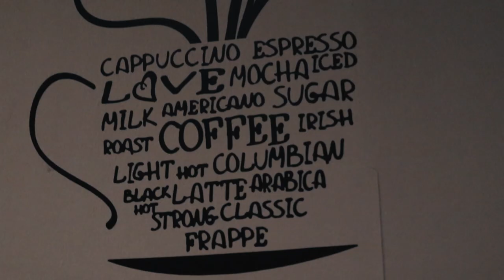Mark De Mori Boxing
Current state of Mark's career and his day to day training routine before his upcoming fight in Germany.

𝚏𝚊𝚌𝚎𝚋𝚘𝚘𝚔.𝚌𝚘𝚖/𝚊𝚐𝚙𝚑𝚘𝚝𝚘𝚜𝚝